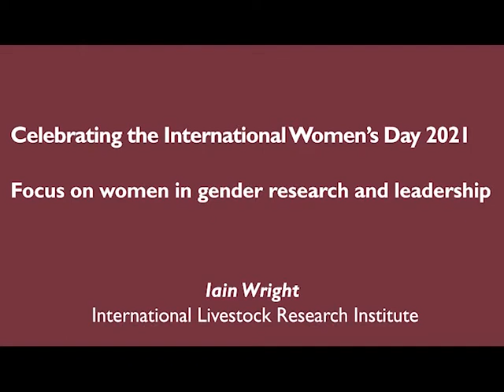IWD 2021 – Iain Wright on supporting women leaders at ILRI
Iain Wright, ILRI’s deputy director general, discusses his vision and that of the institute in supporting women in gender research and leadership. He notes that ILRI continually provides and seeks to avail opportunities for women advancement not only in career but in all aspects of their lives.